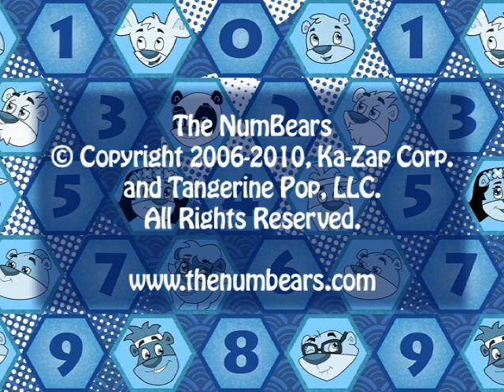4 TIMES TABLE MULTIPLICATION THE NUMBEARS MULTIPLY!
Buy the full "NumBears Multiply" CD on amazon.com.

NumBear 4, Rob, the tennis pro and all-around sports fanatic, serves up a "mathe-musical" feast as he leads the singing of the "4 Times Table Multiplication Song." As in all the others, this song features the amazing voices of Phil Snyder, the official voice of Disney's Jiminy Cricket and Mattel's Stinky the Garbage Truck.